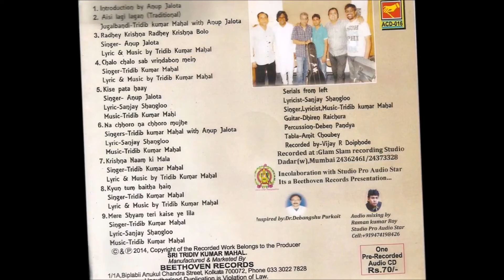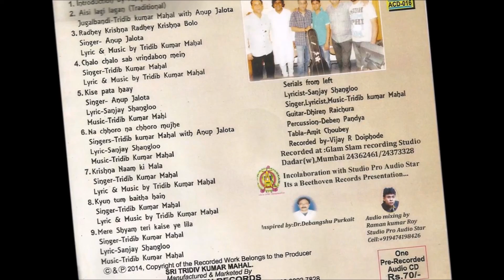Na Choro Na Choro Mujhe Mere Shyam| ना छोड़ो ना छोड़ो मुझे मेरे श्याम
Singers -  Anup Jalota ,Tridib Kumar Mahal
Lyricst -    Sanjay Shangloo
Music director - Tridib kumar mahal
Video Edited By : Sharad Sahngloo
Music Label - Beethoven Records